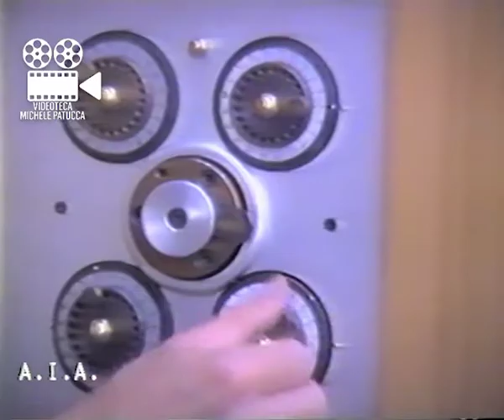SPOT | Renato Cacioni Perugia (Tele AIA)